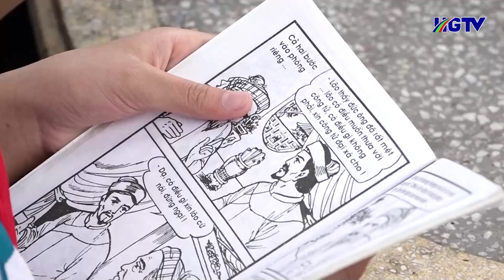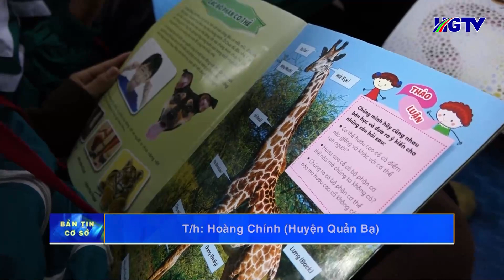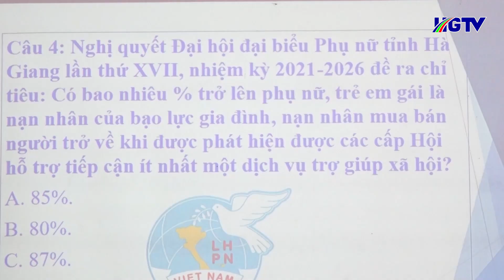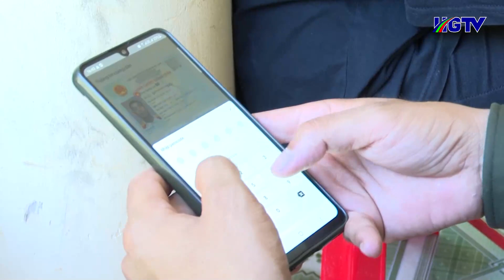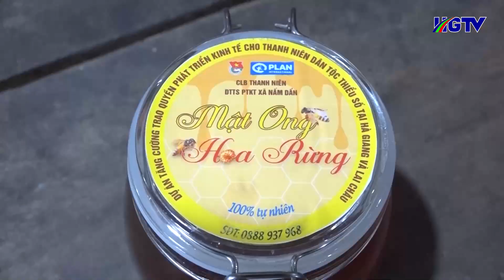Bản tin cơ sở Hà Giang - Ngày 11/12/2023